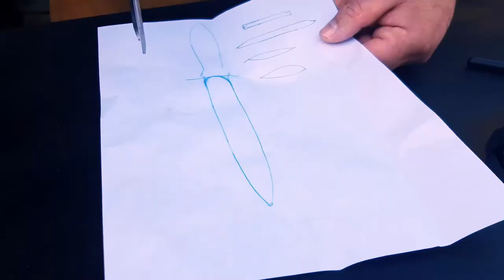CAN WE MAKE A BONE FOLDER? at home, from a real bone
Here's a video on how we made a bone folder. I hope this helps if you decide to make it.

Big thanks to my uncle who helped me make this, I couldn't have ever made it myself.

Using a bone as a material is a little bit disgusting, it gave me creeps the whole time, however, my overall impression is that this bone folder does a way better job than my wooden one. Once you see all that a bone folder can do, you'll wonder how you ever crafted without one.

Also, if you are not vegan/vegetarian, and you eat meat, you probably threw away quite a few bones in your lifetime. We used bull bones my uncle had for some time. They were first cooked and then dried outside to make them clean.

I think the process would be the same if you decided to make this from a piece of wood.

No animals were hurt in order to make this video.

If you liked this video, be sure to give it a thumbs-up, and click the “Subscribe” button and the bell icon below the video to get notified when I publish new videos.